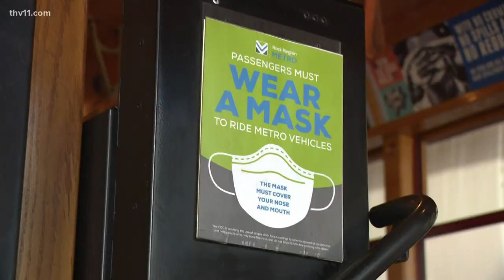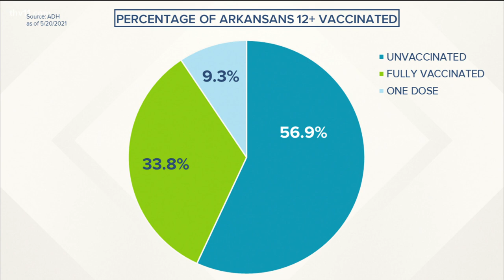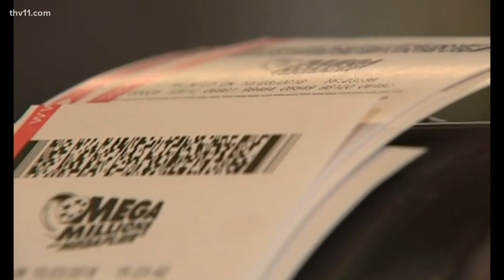Arkansas's top news stories for May 21, 2021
ARDOT will shut down a busy stretch of I-30 starting Friday night for construction. After more than a year, street cars are coming back to North Little Rock.